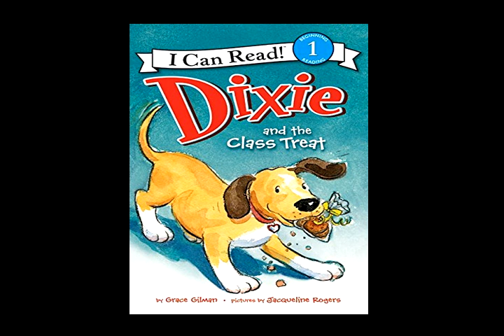Dixie and the Class Treat